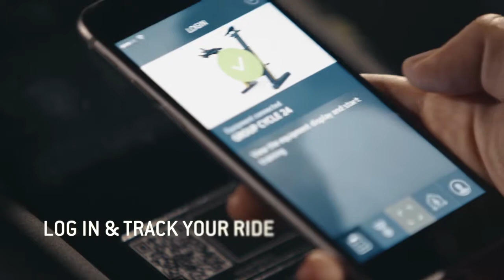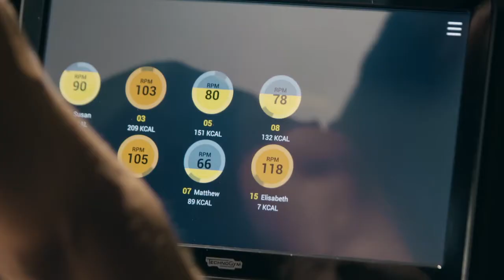Group Cycle Video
Technogym brendinin Group Cycle Connect modeli, istifadəçilərə məşq məlumatlarını və nəticə performanslarını izləməyə və həmçinin yaxşılaşdırmağa imkan verən qapalı velosiped avadanlığıdır.